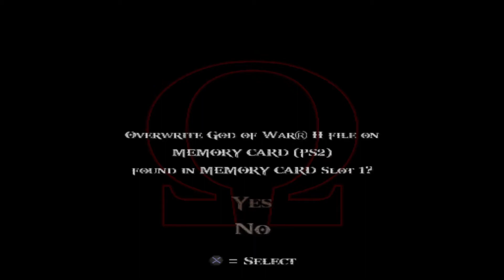God Of War 2 | The Cliffs Of Lakhesis | Part 10 | PC Gameplay Videos